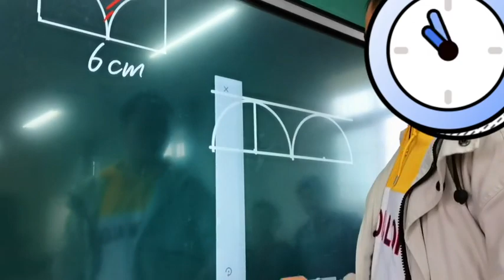Bringing technology into education